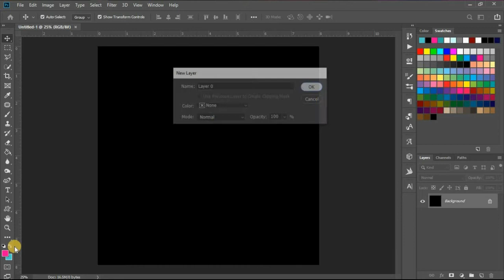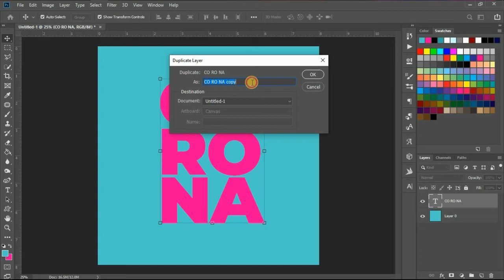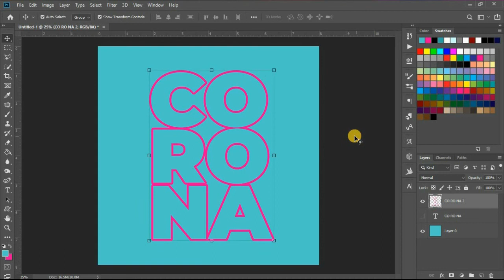TRENDING OUTLINE TEXT IN PHOTOSHOP CC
With photoshop CC its a little complicated if you new to the software or dont have any idea but if you already on that cool. This trend on websites like behance, dribble etc. and it always a plus as creative designers to not just know keep up with trends but to also know how they work and keep moving cause trends come and go that how it is on instagram i would love to see what you guys come up with.
Hope you have fun watching and learning